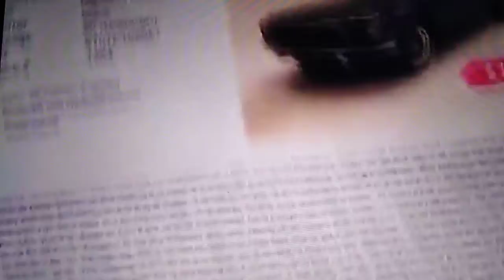First Look At -1968 Mustang Bullitt Clone 2020 - Full Complete Walk Around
Original video by DREAMGOSTINC Channel

Where the cars do the talking! Dreamgoatinc Chevrolet Chevy Pontiac Olds Oldsmobile Buick 1970 Chevelle GTO The Judge SS RS Z28 LS1 LS2 Camaro Monte Carlo Big Block Blown Pro Street Muscle Car Muscle Car Gassers Rat Rods Bain Finds 442 Malibu Street Rod Hot Rod Horsepower Cars Trucks Chevy II Nova Cutlass G-Body Grand National Corvette 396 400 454 V8 Exhaust rag Custom Customs C3 C4 C5 C6 Z01 Burnouts Funny Cars Nostalgia 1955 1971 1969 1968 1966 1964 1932 Lot Find Field FindGeneral Motors PMD Catalina Tri Five Shoebox Challengers MoparDGTV Dreamgoat Thanks... DGTV Ford Cobra, Cobra Jet 429